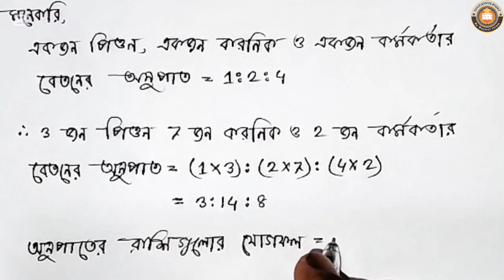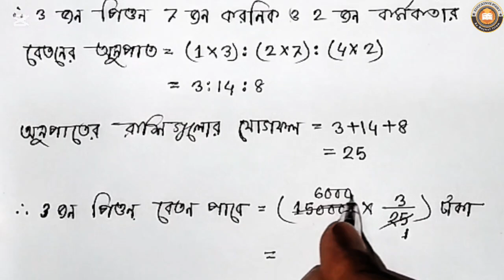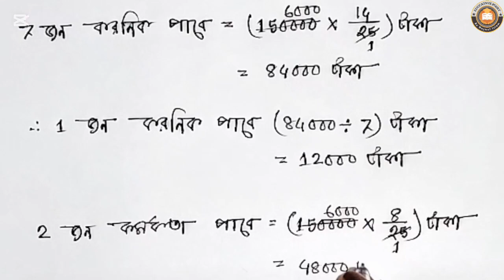Class 9 math chapter 11.2 part 04★৯ম শ্রেণির গনিত অনুশীলনী ১১.২ পর্ব ০৪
এই ভিডিওতে ৯ম এবং ১০ম শ্রেণির কোমলমতি শিক্ষার্থীদের কথা বিবেচনা করে সবচেয়ে সহজ উপায়ে লাইন টু লাইন ব্যাখ্যা সহ অনুশীলনী ১১.২, বীজগাণিতিক অনুপাত ও সমানুপাত এর ১৬ নং অংকের সমাধান করা হয়েছে।

chapter 11.2 math class 9
chapter 11.2 math class 10
class 9&10 math chapter 11.2
বীজগণিতিক অনুপাত ও সমানুপাত || অনুশীলনী ১১.২
নবম ও দশম শ্রেণির গনিত অনুশীলনী ১১.২
৯ম ও ১০ম শ্রেণির গনিত অনুশীলনী ১১.২
এসএসসি গনিত অনুশীলনী ১১.২
৯ম শ্রেণির গনিত অধ্যায় ১১.২
১০ম শ্রেণির গনিত অনুশীলনী ১১.২
exercise 11.2 math class 9
exercise 11.2 math class 10
Ex-11.2 math class 9&10